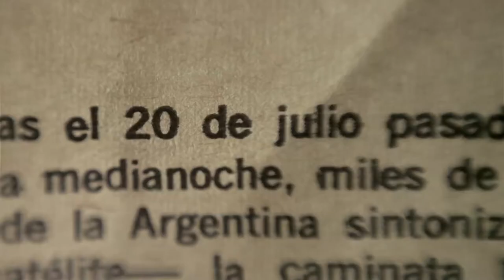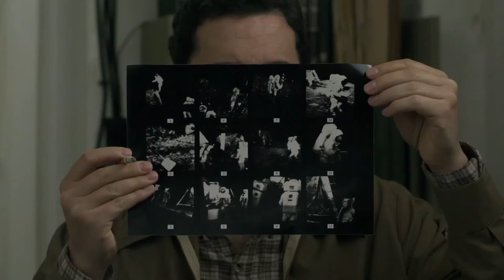'Canal 54', de Lucas Larriera - Trailer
Trailer de 'Canal 54', de Lucas Larriera
Competencia Oficial Argentina del 22do Festival Internacional de Cine Independiente de Buenos Aires (BAFICI 2021)